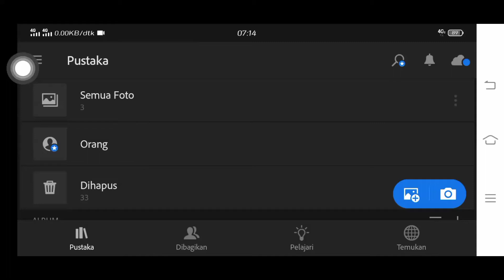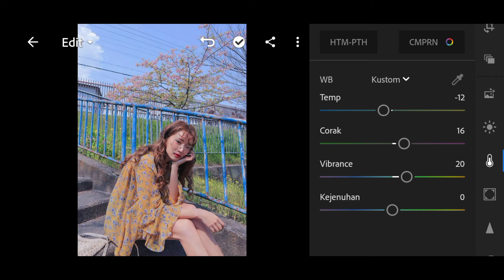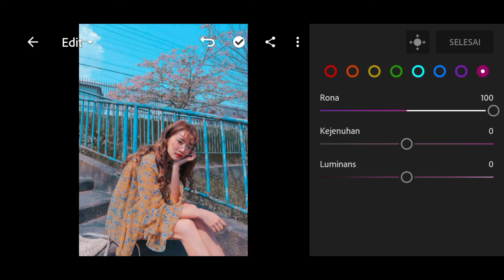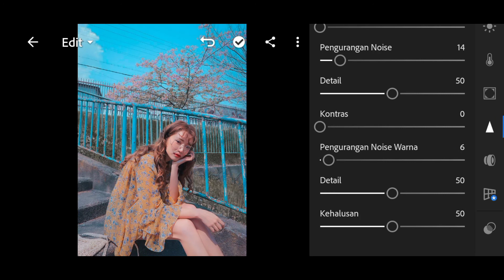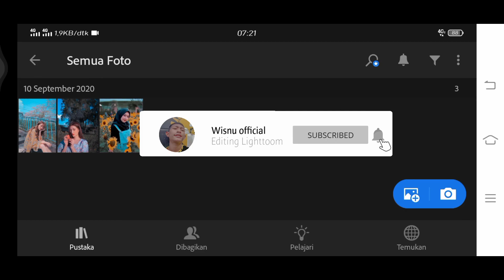Tutorial Lightroom | Blue Sky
(Link preset)
No Password!!!